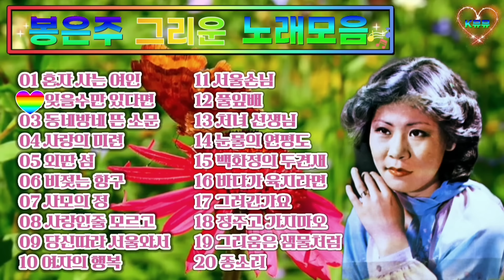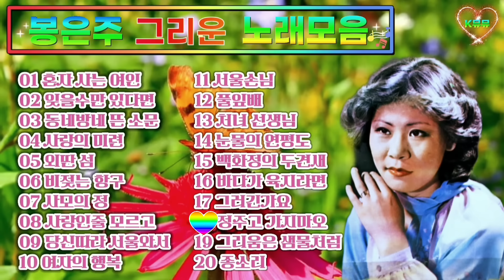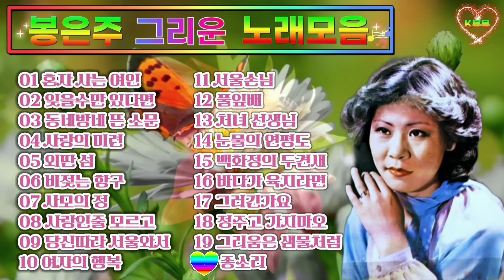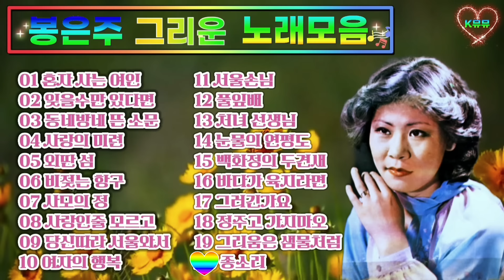💖🍀봉은주 | 그리운 노래모음❣️운편님 희망곡❣️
봉은주 | 그리운 노래모음